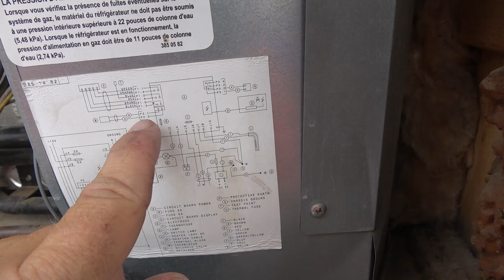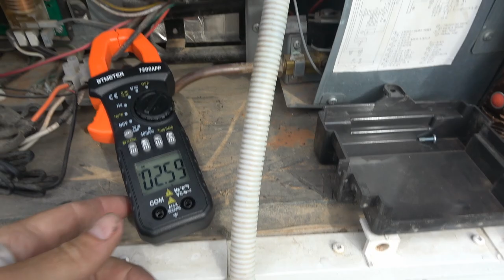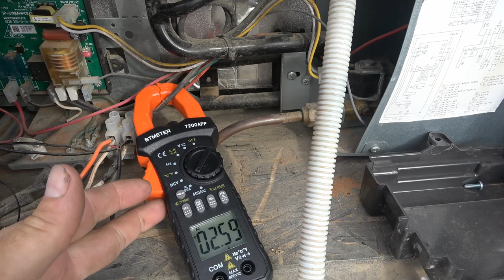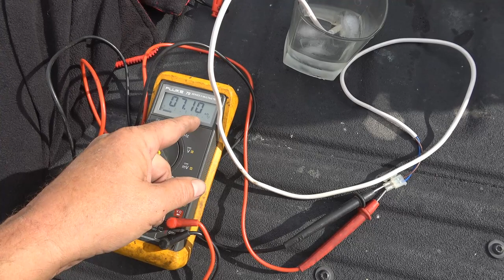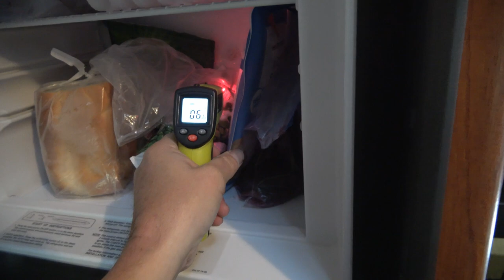Repaired Dometic DM2652 RV Fridge - Not Cooling Properly, Refrigerator Temp 40F+ , Bad Thermistor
In this video, I repair my Dometic DM2652 RV refrigerator. It was having trouble maintaining a cool enough temperature. 40-42F degrees was as cold as it would get in the fridge compartment, and that was on the top shelf, usually the coolest location. Normally, it's between 32-36F there. Luckily it turned out to be a faulty thermistor sensor. Simple and cheap repair!

Part:
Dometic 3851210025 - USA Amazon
Amazon Canada